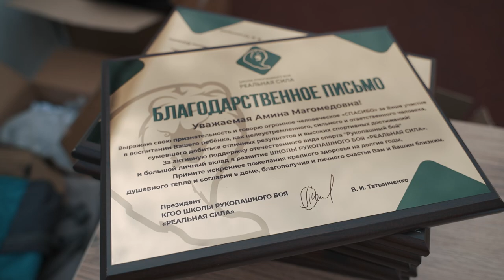ШРБ Реальная сила. Открытие учебного сезона 2024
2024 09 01 ШРБ Реальная сила. Открытие учебного сезона 2024